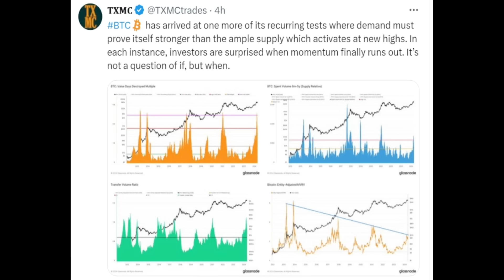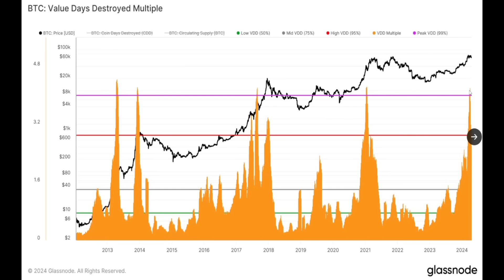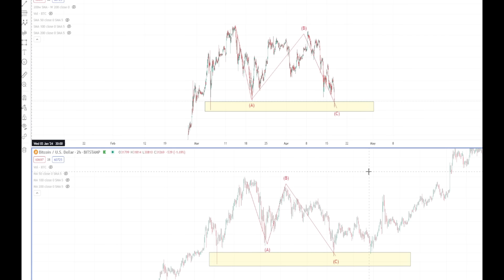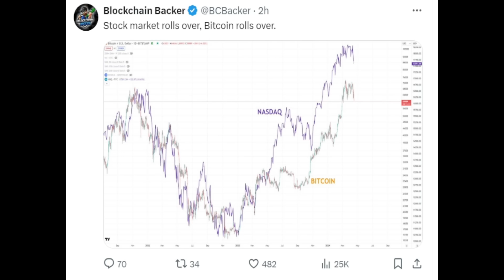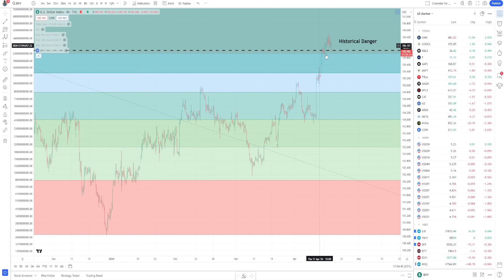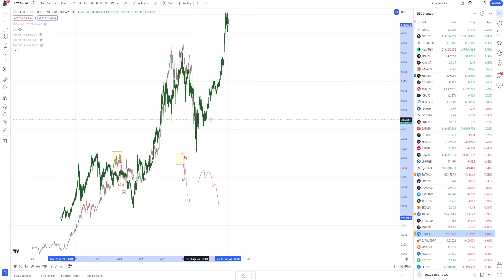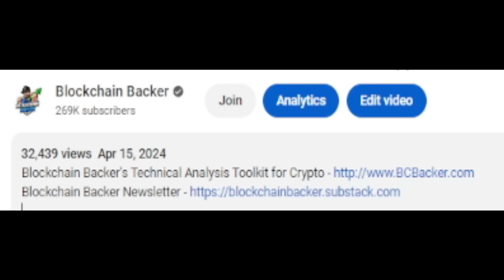IT HAPPENED LAST TIME, Bitcoin Price Support Test Like 2021, Altcoin Market Holds Recovery Structure